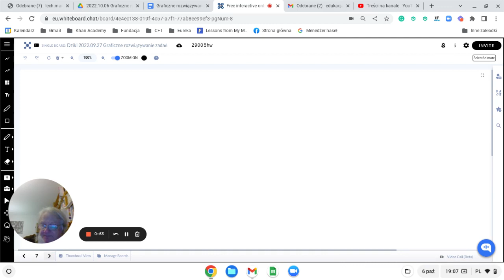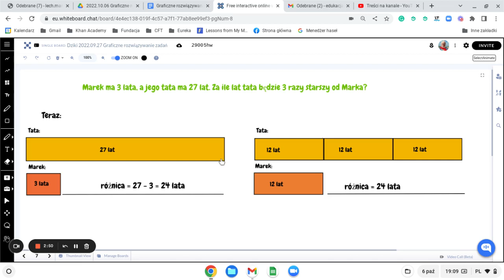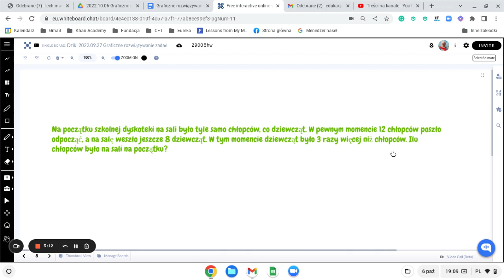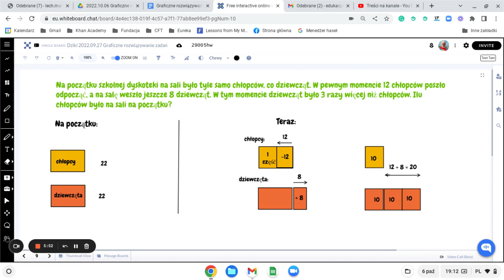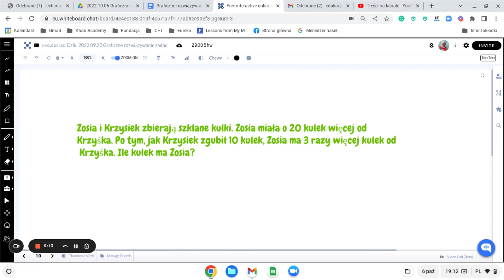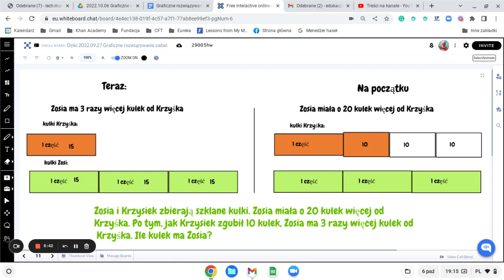Ćwiczenia z myślenia 2022.10.06 — graficzne rozwiązywanie zadań cz. II